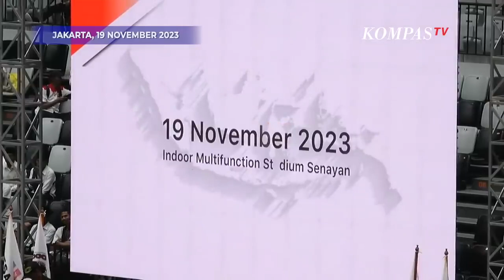Pidato Budiman Sudjatmiko di Deklarasi APDESI Dukung Prabowo-Gibran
KOMPAS.TV - Pidato Budiman Sudjatmiko di Deklarasi APDESI Dukung Prabowo-Gibran